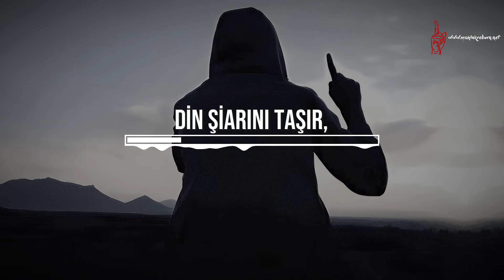Nasheed - Ummat Al Islami Bushra | Türkçe Çeviri | أمة الاسلام بشرى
⋆Neşid: Ummat Al Islami Bushra
⋆Münşid: Abu Abdul Malik
⋆Sözler | كلمات
أمة الإسلام بشرى إننا نلمح فجرا
فى شباب قد أشادوا صحوة للدين كبرى
و بإذن الله تأتى وثبة تجلب نصرا
وثبة عظمى لجيل يملأ الأكوان ذكرا
يقرا القرآن دوما خاشعا سرّا و جهرا
يحمل الدّين شعارا فعلى بالدّين قدرا
فحباه الله توفيقا وتسديدا وأجرا
رغم طوفان المآسي شقّ في الطوفان مجرى
أسرج العزم جواداً صائلاً يمنى ويسرى
صاهلاً يسكب لحن النّصر في الأسماع سحرا
أمة الإسلام سيري واشمخي عزاً وفخرا
واكسري قيد التراخي والخنوع اليوم كسرا
و أنشري الدين ضياءا وأنثري الأخلاق عطرا
وإذا أعطيت نصرا فأسجدي لله شكرا
⋆Bu neşidi yüksek kalitede video ve ses formatlarında indirmek için, ayrıca YouTube'da yayınlanmayan içerikler için adresini ziyaret edebilirsiniz.